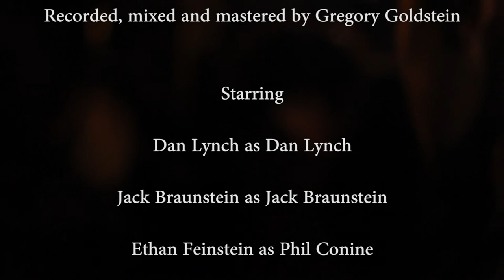Pumba Film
Gregory Goldstein presents: Pumba in: Pumba Film
Recorded live at the Dog Morgue
00:10 - Intro/Frog & Toad
06:40 - Scavenger Hunt
12:50 - Horse Organ
18:33 - Cool Tombs
24:32 - KC Accidental (Broken Social Scene)
28:28 - Genau!
33:16 - Girlfriend (Ty Segall)
38:13 - Ice Cream Rat